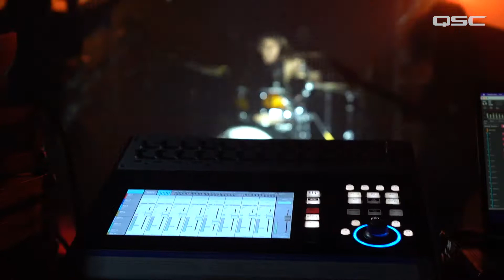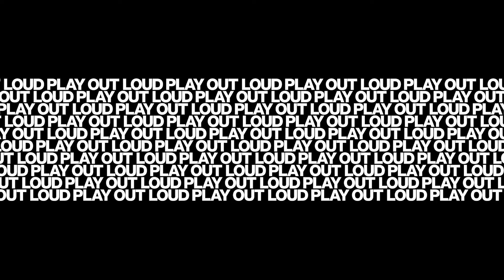Inner Sanctum: Human Disregard (Live) - TouchMix Sessions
Inner Sanctum is a premier multi award-winning metal band that has placed India on the metal map of the world. Formed in 2006 in the backdrop of the volatile socio-political environment in India, Inner Sanctum emerged as disruptors from the get-go and have worked tirelessly to promote and unite metal music and fans in India and across the globe.

The band has performed alongside several legendary artists such as Metallica (Rock ’N India 2011), Slayer (Rock ‘N India 2012), Cradle of Filth, Testament, Periphery, Meshuggah, Tesseract, Enslaved, Amon Amarth, Textures, to name a few.

They performed their track, "Human Disregard" live at the Performance Theatre at The Indian Music Experience, Bangalore, using the TouchMix-30 Pro as a multi-track recording interface for Pro Tools as well as monitor mixer.

Produced by Mad Hat Communications